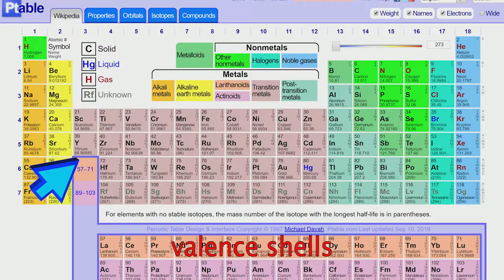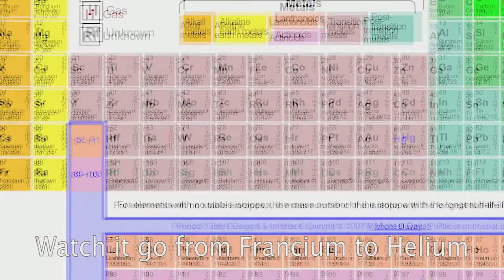THE OFFICIAL PERIODIC TRENDS SONG - WHS AP Chemistry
This video was part of a project created for Mrs. Ponce's AP Chemistry class, where you had to pick a topic. Brian Ma and Gideon Tong decide to parody the ultimate rickroll song for fun. We were students at Westlake High School.

All content filmed on this channel is filmed in a safe space. Various offers mentioned in this video may no longer be available, and I (Gideon Tong) may recieve a comission or bonus via links featured in this video.